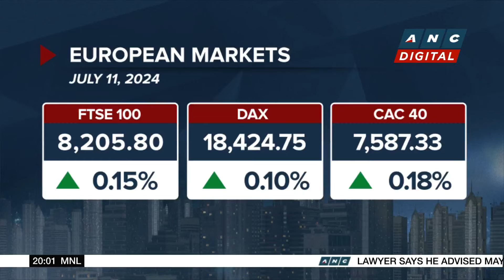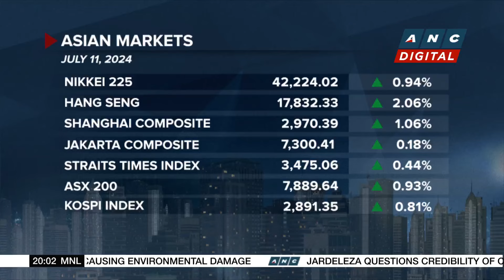U.S. Treasury, IRS collect $1-B in tax debt from millionaires | ANC